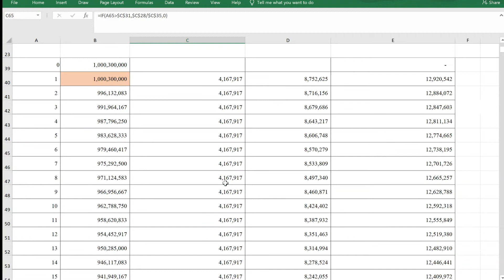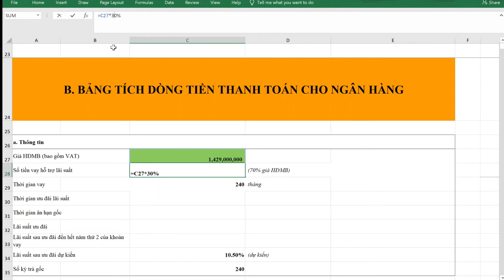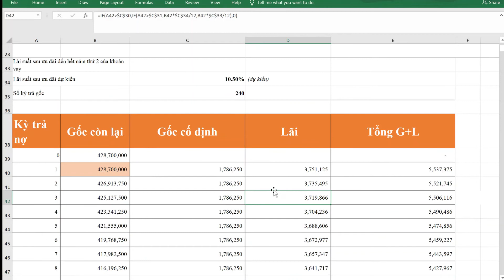Vay ngân hàng mua nhà, gốc + lãi hàng tháng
Thực tế khi chúng ta mua nhà trong các dự án có hỗ trợ lãi suất của CĐT hoặc dự án không có hỗ trợ lãi suất thì những con số gốc + lãi hàng tháng mà chúng ta thanh toán cho ngân hàng rất quan trọng. biết được nhưng số liệu đó, chúng ta tự tin hơn, yên tâm hơn để tập trung vào công việc & cuộc sống riêng của mình.

- Có nên vay ngân hàng mua nhà ? Vâng tất nhiên là nên vì mấy ai có đủ tiền để mua nhà đâu, tuy nhiên chúng ta cũng cần lên kế hoạch kỹ càng trước khi xuống tiền, cả nhà nhé.